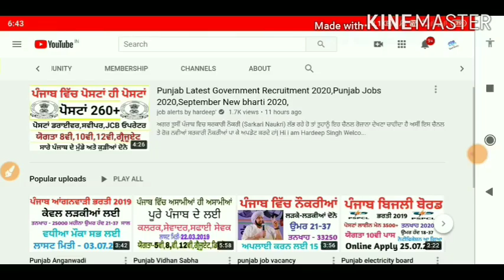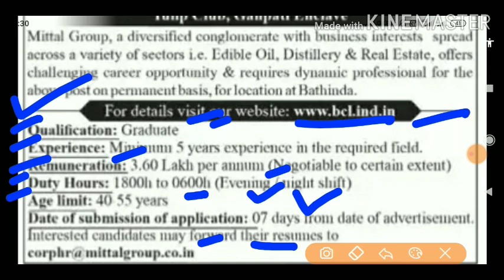Punjab Latest Recruitment 2020,Punjab Jobs 2020,Punjab New bharti 2020,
Title -Punjab Latest Recruitment 2020,Punjab Jobs 2020,Punjab New bharti 2020,

💐💐💐💐 NOTIFICATION LINK 💐💐💐💐

💐💐💐💐 APPLICATION FORM 💐💐💐💐